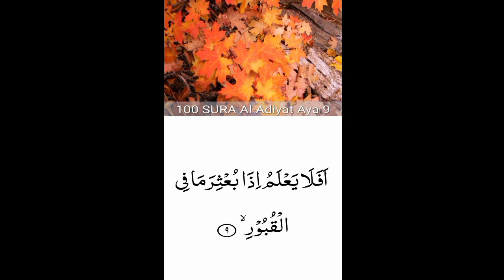100.Surah Al-‘Adiyah (the Runners)beautiful recitation | peace